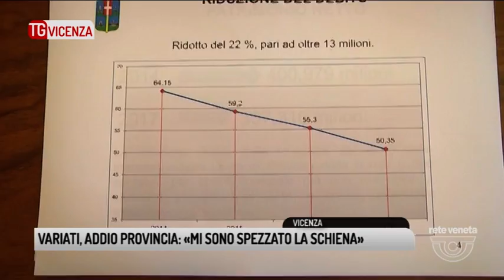TG VICENZA (18/05/2018) - VARIATI, ADDIO PROVINCIA: «MI SONO SPEZZATO LA SCHIENA»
TG VICENZA (venerdì 18 maggio 2018) - L'ultimo addio di Achille Variati.
Addio a Palazzo Nievo, addio alla Provincia di Vicenza: ma il presidente, prima di lasciare, tira un bilancio del suo regno, delle sue battaglie, ricordando i momenti belli e quelli brutti, su cui giura di essersi "spezzato la schiena", perchè sono stati quattro anni duri.
Tagli irragionevoli da parte del Governo Centrale, che però, ricordiamo che in questi quattro anni è stato di centrosinistra, lo stesso colore del partito di Achille Variati: lui assicura però di aver resistito, di aver combattuto, finendo col farsi dei nemici, anche con le sue battaglie da Presidente nazionale dell'Unione delle Province italiane.
E in effetti i risultati ci sono stati: una riduzione del debito del 22%, un aumento degli investimenti da cinque milioni di euro a più di trentatre, ed un'operazione intelligente come l'aggregazione tra Ftv ed Aim mobilità che ha dato vita a Svt, unica azienda che si occupa di trasporto urbano ed extraurbano, con 28 milioni di viaggiatori solo nel 2017. Insomma, al di là delle operazioni di facciata del Governo Renzi, che hanno fatto credere che venissero cancellate, le province ci sono e restano un punto di riferimento istituzionale e amministrativo importante, anche se i servizi che sono chiamate ad erogare sono stati seriamente compromessi dai tagli dello Stato centrale.